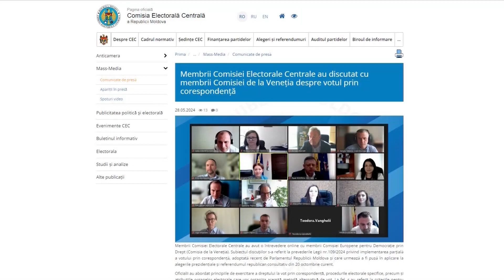COMISIA DE LA VENEȚIA SE VA EXPUNE ÎN 21-22 IUNIE ASUPRA VOTULUI PRIN CORESPONDENȚĂ